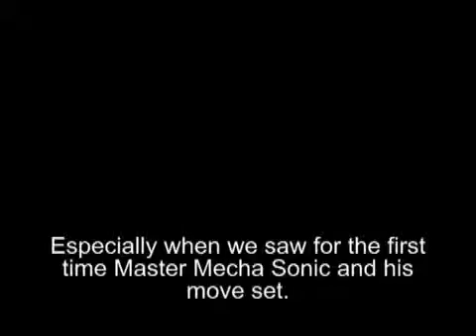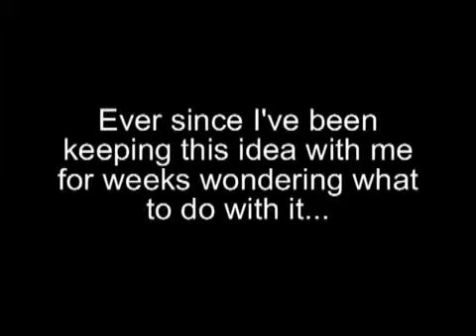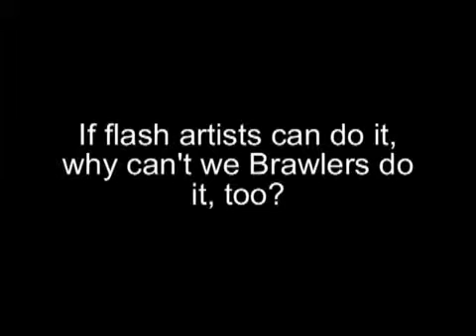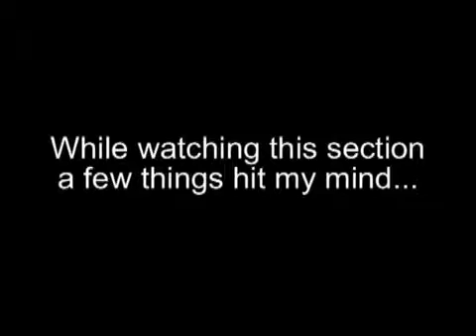Beat up Sandbag Brawl Edition Collab Promo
You know what? It's approved, I'll make a demo of what to do sometime. Did I forget to mention this is a collab so anyone can enter?

Hitting a sandbag is fun, but a lot of characters beating a sandbag is more fun and epic.

A high quality upload of Beat Up Sandbag, straight from Newgrounds, the greatest flash video website around! I own none of the copyrights in this video, the .